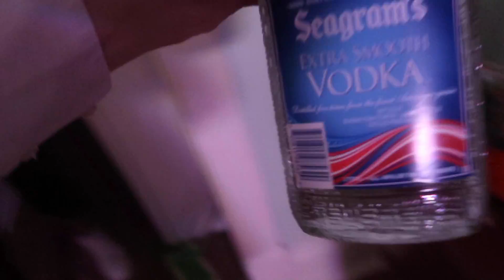this is the halloween vlog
this is the mildly fun halloween vlog where we do some halloweenie things in savannah at scad and stuff, you know the drill. didnt do much to this video, but hopefully if youre feeling generous you'll throw it a lil likey like :'-) im super tired, it's time for bed now.

this video isnt made FOR kids but like, I wont be mad if a kid sees?